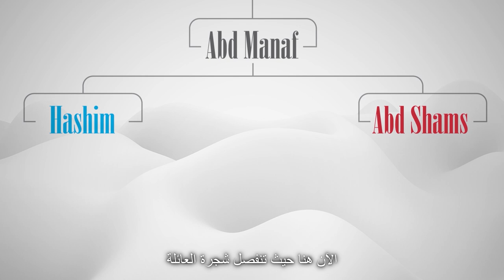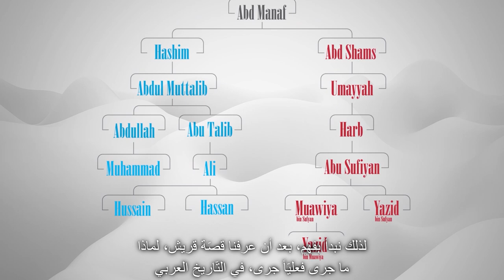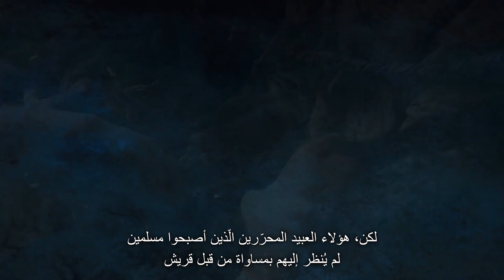Life of Prophet Muhammad | 1 | The Divine Plan & the History of Quraysh (updated & with Arabic subs)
In this session, we discuss the Divine Wisdom behind the Arabian Peninsula being the place of emergence of Prophet Muhammad (S), tracing back his lineage to Prophet Abraham. We also look into the tribe of Quraysh, their history, characteristics, and the reason why understanding Quraysh is the key to understanding Islamic history.

- Now with Arabic subtitles.